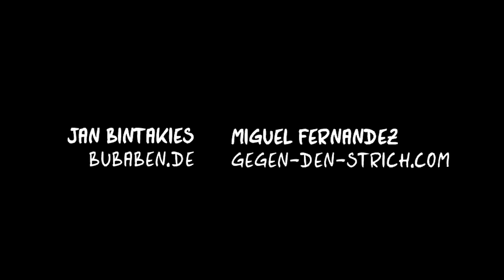KNORKATOR - Alter Mann (OFFICIAL VIDEO)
Official Music Video for Knorkator's, "Alter Mann."
Official music video for the Knorkator track "Alter Mann."

From the 2007 album, Das nächste Album aller Zeiten, out now via Nuclear Blast Records.